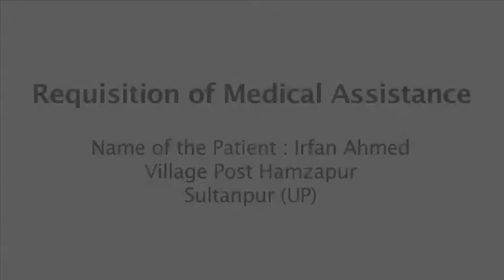Irfan Ahmed, SM Heart Care Foundation Fund, CABG